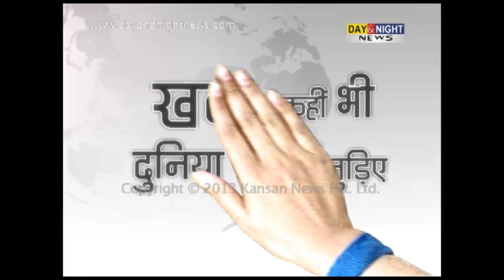The Making of Manya Surve